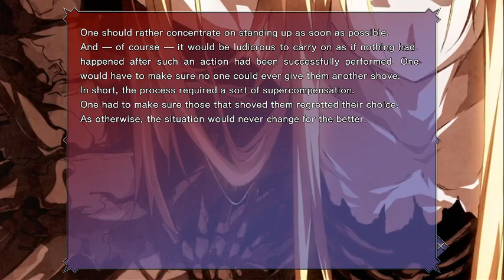Dies Irae Amantes Amentes Part 7 - Rea's Route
Dies irae ~Amantes amentes~

Kasumi Route:
Blind walkthroough.